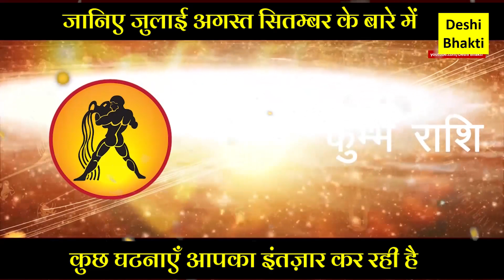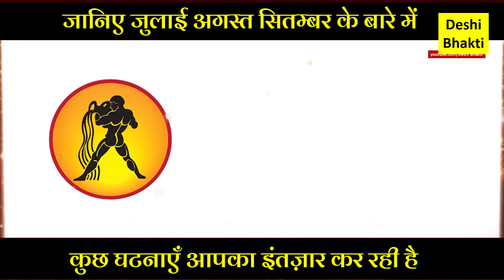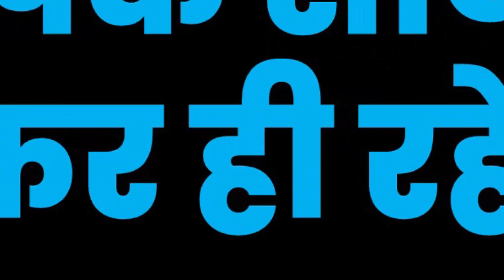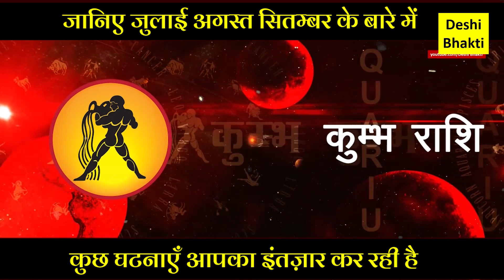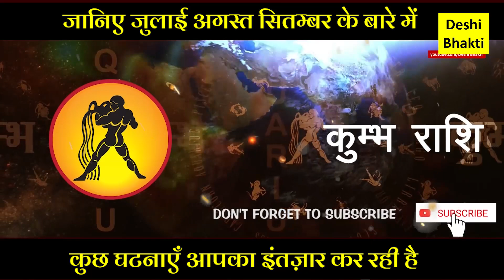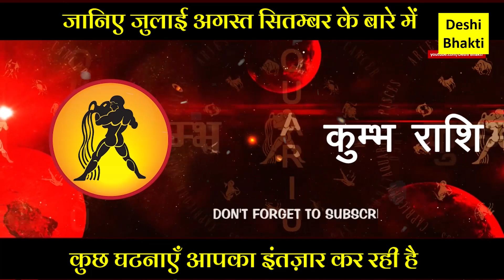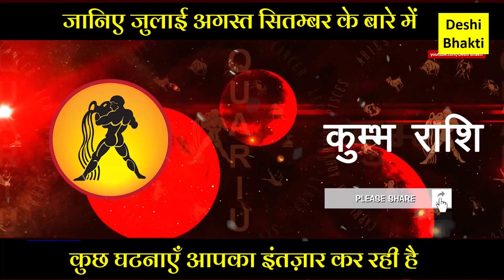थोडा सा प्रयास और आपके सबसे अच्छे दिन होंगे July, August, September में . Aquarius